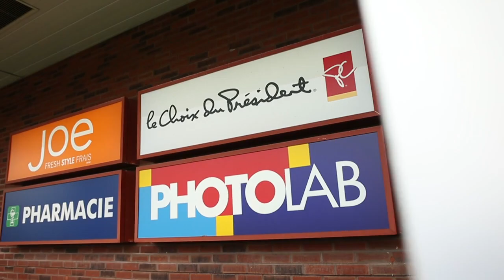JAZZ Longueuil - Découvrez la tour 2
Découvrez Jazz Longueuil